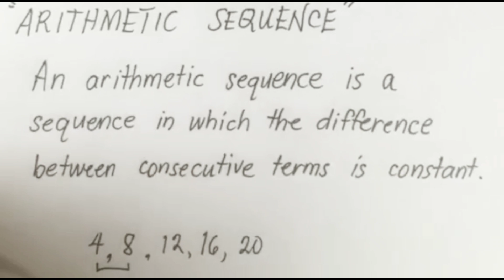Grade 10 - Arithmetic Sequence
This video lesson is about arithmetic sequence and some examples in finding its nth term.